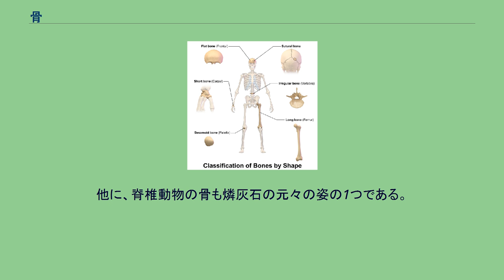骨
骨（ほね）とは、脊椎動物において骨格を構成する、リン酸カルシウムやコラーゲンなどに富んだ硬い組織である。
ただし骨は単なる固形物ではなく、骨細胞が存在した生きた組織であり、一定のサイクルで作り変えられている。
特に軟骨（cartilage）などと明確に区別する場合には、硬骨とも呼ばれる。
なお、この意味の他にも、口語的には生物に留まらず、例えば、傘の骨や、鉄骨など、様々に「骨」と付く物が存在する。
さらには、比喩的に「骨」という単語が用いられる場合も有る。
ウィクショナリーの骨の項目も参照を。
なお、本項目では、特に断りのない限り、最初に示した脊椎動物の骨について説明する。
脊椎動物の体内には、分類の節で述べるように様々な形状と大きさの骨が存在する。
骨の数は、個体の成長に伴って合体する骨も見られ、さらに合体の度合いなどに個体差も見られるため、同じ種であっても一定ではない。
参考までに、ヒトの成体の場合は200個を超える程度である。
同様にヒトの成体では、体重の15パーセントから18パーセント程度を骨が占める。
この重量の内、約4分の3はカルシウムとリンを主成分とした無機物であり、残りの約4分の1はコラーゲンを主成分とした有機物である。
なお、ヒトのコラーゲンにも様々なタイプが有るものの、硬骨にはI型のコラーゲンが主に見られ、軟骨にはII型のコラーゲンが主に見られる。
誰でも体得的に知っている骨の機能として、身体の保持や姿勢の維持、各種器官の外力からの保護と言った、その硬さを活かした機能を持つものの、骨の機能はそれだけに留まらない。
例えば、カルシウムは地球上の全ての動物にとって不可欠な元素の1つである。
特に、陸上に棲息している脊椎動物にとっては、カルシウムを貯蔵し、さらに体液中のカルシウムの濃度調節にも関わっている。
ヒトにおいて最大の骨である大腿骨。
身体を支えるために重要な機能を果たす。
そのため大腿骨の骨折は、ヒトの歩行能力などに重大な悪影響を及ぼす。
また、パイプ状の大腿骨の中などには、造血機能を担う赤色骨髄が存在する。
ただし、加齢などに伴い赤色骨髄は黄色骨髄に変化する場合も有る。
硬骨と軟骨とで、機能が異なっている。
硬骨は、その硬さで骨格を構成する重要な要素を担っているものの、曲げる力に対しては弱く、ほとんどたわむ事ができずに、折れ易い。
これに対して、軟骨は弾性を持ちながら、圧縮力にも強い。
また、緻密質の部分のパイプ状の構造や、海面質の部分の架橋構造などを上手く配置する事によって、重くなり過ぎず、かつ、骨の外部から力が加わり易い方向に対して、強度を高めている。
これによって、体重を支えたり、衝撃に対して弱い器官を内部に納める事によって内部の器官を保護したりしている。
さらに、造血機能を有する骨髄を納める場所などとしての機能も有する。
カルシウムが豊富な地球の海を離れた陸上に住む脊椎動物にとって、カルシウム貯蔵の場としての意味を骨は持つ。
つまり、必要に応じてカルシウムイオンの形でカルシウムを遊離させたり、必要に応じてカルシウムイオンを取り込んでリン酸カルシウムとして固定化したりして、体液のカルシウムイオンの濃度の調節に、骨は必要な組織なのである。
また、体液のpH変化の緩衝の役割も果たしている。
例えば、耳小骨は外耳道から入力された音を、内耳へと音を伝達する機能を有し、さらに、耳小骨と連動する骨格筋を利用して、耳小骨の動きを抑える事で、強力な音が入力された際に、内耳が傷害を受けないようにする機能まで有する。
耳小骨の例のように、特殊な機能を果たす骨も存在する。
また例えば、胸椎と肋骨と胸骨などが組み合わされて形状を保持している胸郭が、本来の形状で、安定して機能している事は、肺呼吸を行う際に必要である。
このように、他の臓器の機能と密接な関わりを有する部分も見られる。
形状による骨の分類 骨には、緻密質の部分と、海綿質の部分とが有る。
また、骨の大きさや形状は多種多様であり、縦に長い形状の「長骨」、立方体の形状の「短骨」、平たい形状の「扁平骨」、それ以外の特殊な形状を持った「不整骨」に大別できる。
正常な骨は常に新陳代謝を行い、破骨細胞と骨芽細胞の働きによって活発に吸収と再構築が行われ、一定の量が保たれている。
骨折が治癒するのも骨の再生によるものである。
骨の再生産、カルシウムの保持または放出は、副甲状腺ホルモン (PTH) 等によって制御される。
また、骨にとって重要なオステオカルシンの転写にはビタミンD...